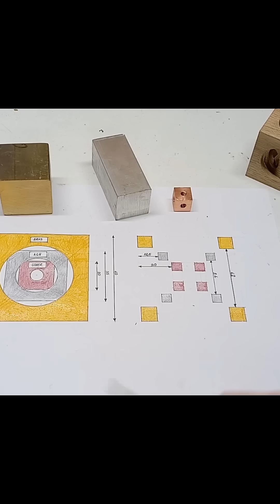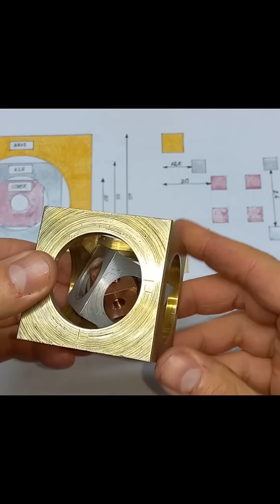Turning a Cube Inside a Cube from 3 Different Materials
Check out the full video on my channel by clicking the link above the description!